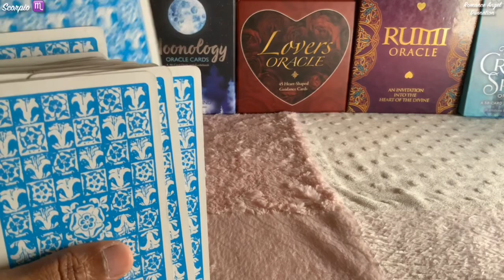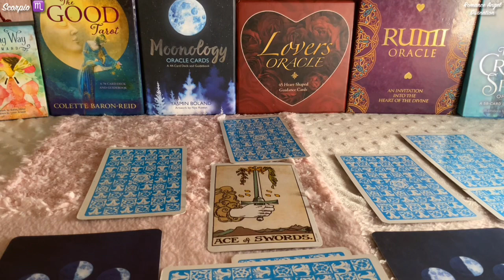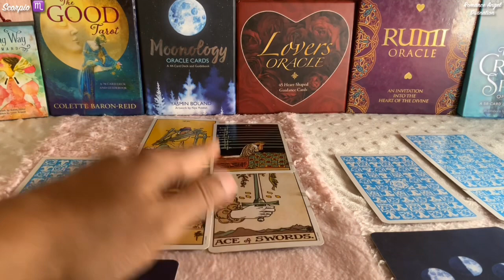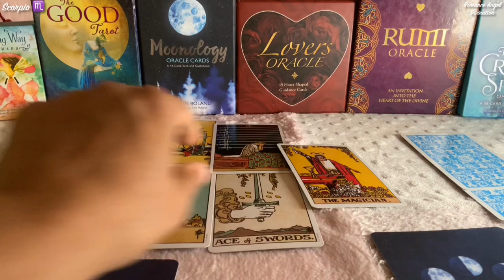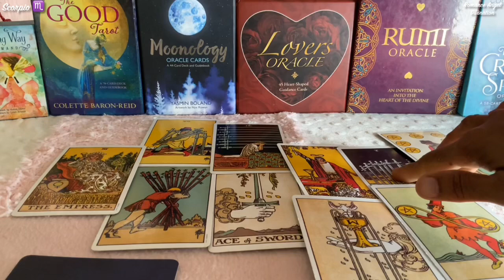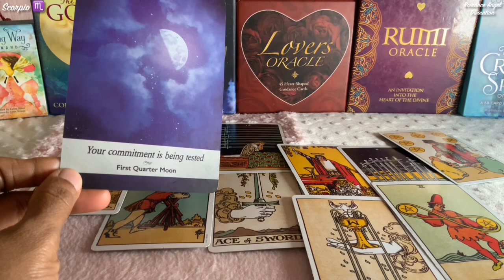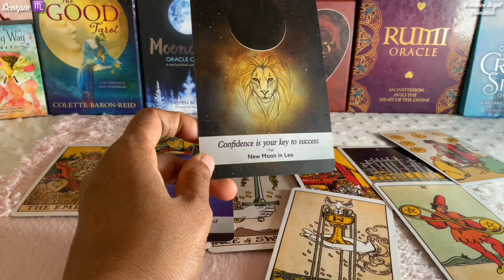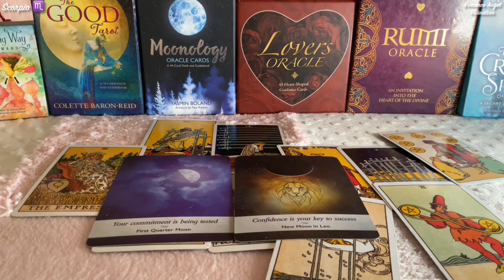Scorpio ♏️ Better be prepared for these circumstances…Totally unexpected !!! ❤️ August 8 - 20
❤ Welcome to Romance Angel Divination,